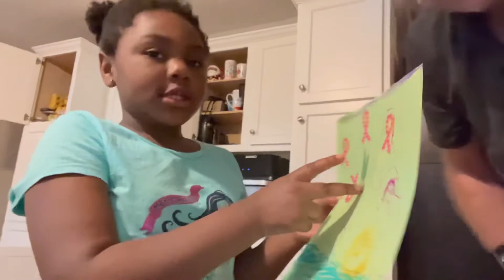Keto Cruise Countdown: Day 8